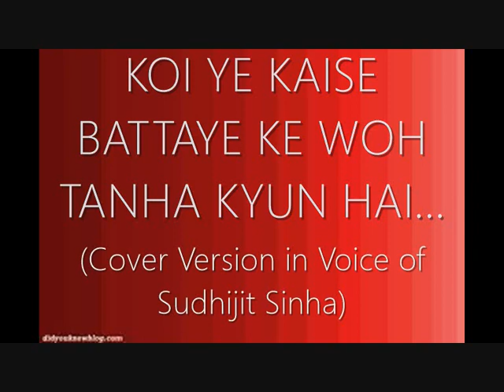Koi Ye Kaise Bataaye Ke Woh Cover in Voice of Sudhijit Sinha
Cover Version of a Nazm(Song) composed and originally sung by Jagjit Singh
Song from a very sensitive art film ((((ARTH)))) by Mahesh Bhatt
Lyrics of Kaifi Azmi
For using Video clips, am highly thankful to VIDEVO.
For teaching me how to record and participate in SMULE, I thank B.C. Soni of Jodhpur. For immediately endorsing the recording ,i thank Bankey Sharma of nainital Dist. who has supported me always. I thank Deep Thakore da for contantly being a source of great motivation. THIS WAS A VERY CASUAL SINGING TO CHECK IF I CAN SET THE TONE LEVEL WITH MUSIC PROPERLY. I HAD THOUGHT OF PROPERLY RECORDING BUT FRIENDS APPRECIATE THE ROUGH VERSION AND SO HERE IT IS, FOR YOU ALL